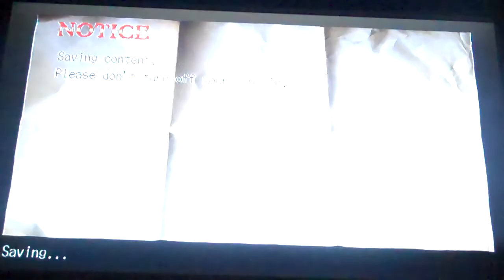Mofo Madness: Deadly Premonition Part 5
Playthrough of the survival horror game Deadly Premontion! Dont forget just call him York!